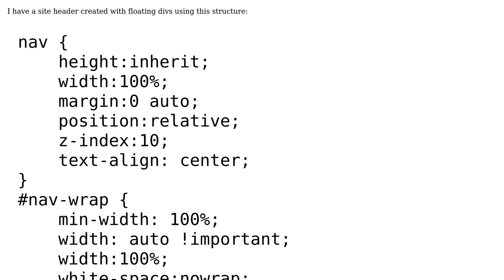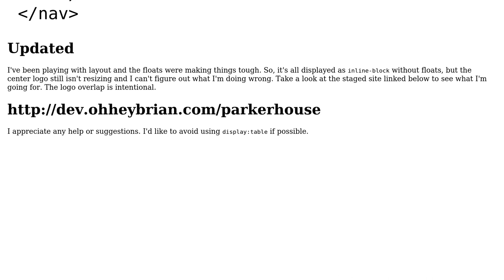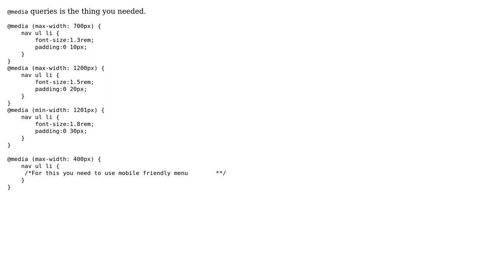header navigation line breaks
With thanks & praise to God, and with thanks to the many people who have made this project possible! You are responsible for your own actions.